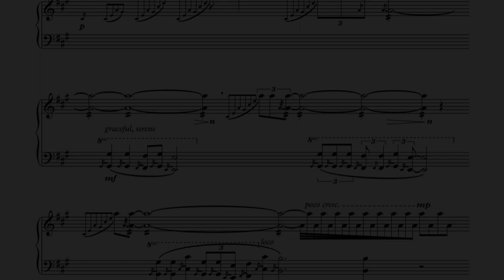"The Peacock and Juno" from Twelve Fables after Aesop, by SA Hall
"The Peacock and Juno" from Twelve Fables after Aesop, by SA Hall, recorded in September, 2021

Original Fable by Aesop:
A Peacock once placed a petition before Juno desiring to have the voice of a nightingale in addition to his other attractions; but Juno refused his request. When he persisted, and pointed out that he was her favourite bird, she said:

"BE CONTENTWITH YOUR LOT; ONE CANNOT BE FIRST IN EVERYTHING."

Performed by Waichi Champion
Marimba - DeMorrow SEP 5.0
Mallets - Innovative, She-e Wu series, Wu4

Audio - SA Hall/Will + Waichi Champion
Video - Waichi Champion